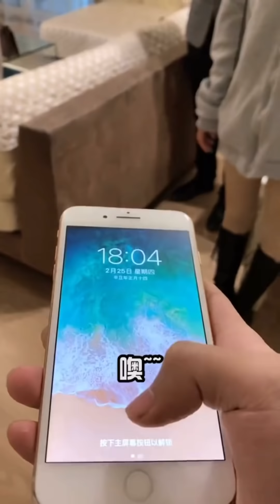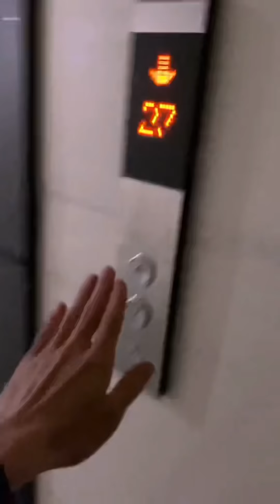【抖音-琳琳】EP-8 最近偶遇了一个网红小姐姐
0:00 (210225) - 怎么也没想到...婆媳关系就这么开始了，造孽啊！！婆媳关系
1:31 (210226) - 这门亲事怕是没希望了吧. 造孽啊！！婆媳关系
2:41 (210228) - 我哪还记得之前跟您说的是哪一位啊. 看这事儿弄得
4:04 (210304) - 幸好已经把她收入囊中了，不然怕是话都搭不上...
4:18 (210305) - 我到底对你还缺多少了解...你还有多少事情瞒着我
5:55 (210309) - 女朋友这样，你们还能生得了气吗...